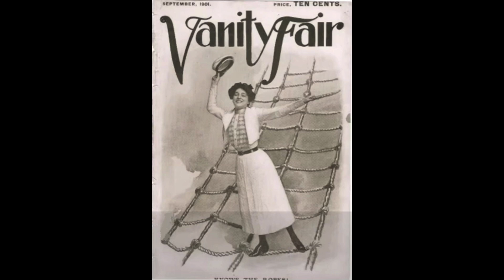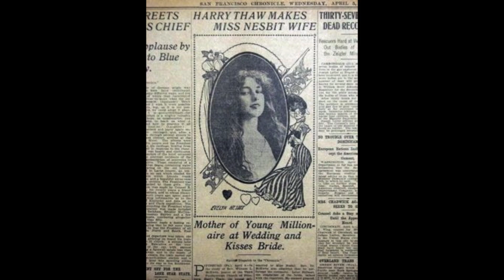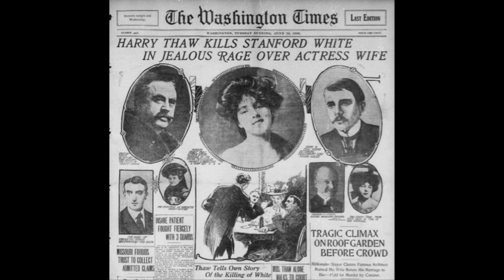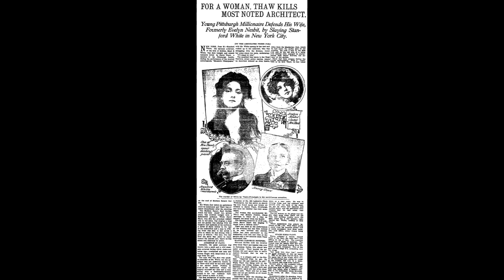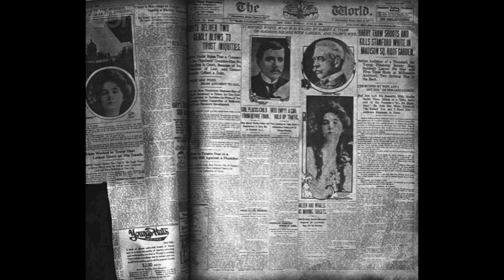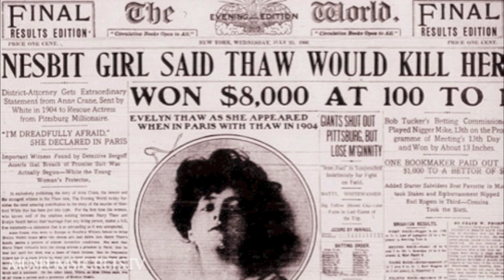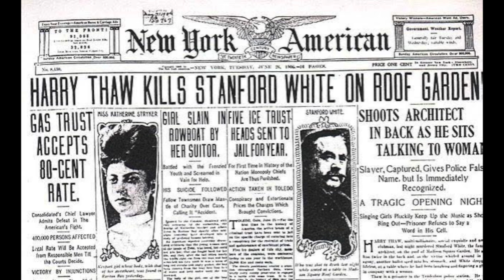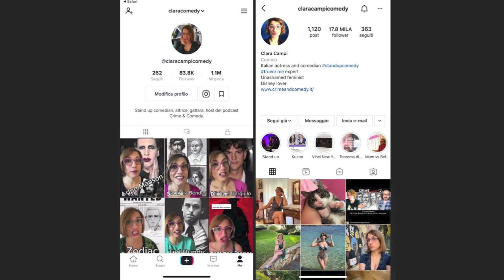Evelyn Nesbit - La prima supermodella americana - Brutte Storie 10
La brutta storia di Evelyn Nesbit, una giovane modella di fama mondiale che si ritrova nel mezzo di una guerra tra due milionari fuori di testa.

Se siete appassionati di crime, ascoltate anche @CrimeComedy !